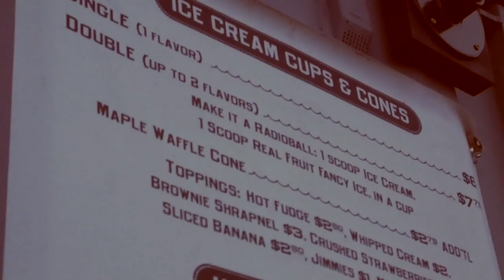HUMAN RACES FOR RETAIL AT UBIQ!!! - Last Day in Philly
~ GO STEAK SOUCE ON THE LIKE BUTTON (GET THIS VIDEO 10 LIKES)

Vlog 64, In this video it is the last day of me in Philly and I ended up going to a bunch of sneaker stores seeing a bunch of stuff on retail I don't usually see such as the OG NMDS, salmon color of the Air Jordan 'Just Don' and more.

(GET TO SEE THE BEHIND THE SCENES AND GET UPDATED FAST BY ME)